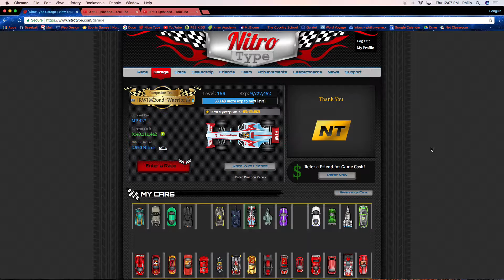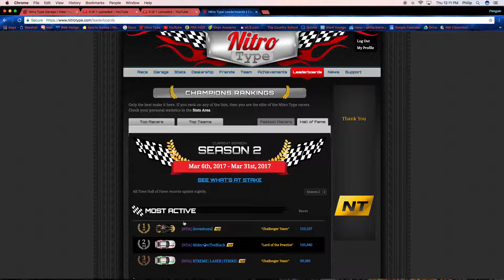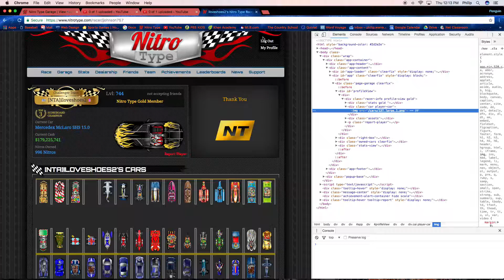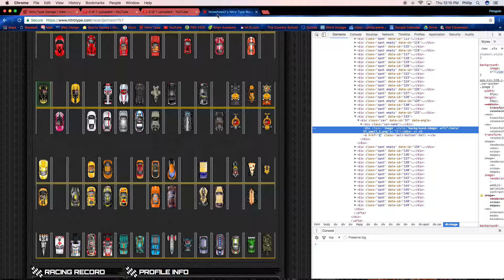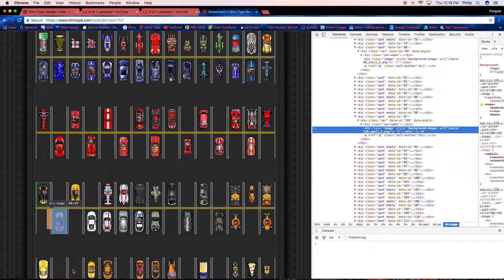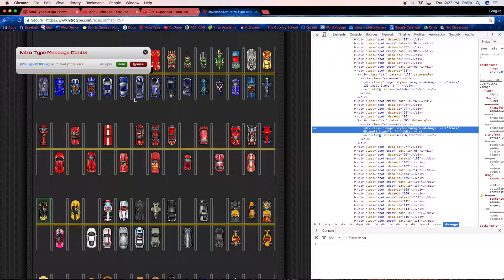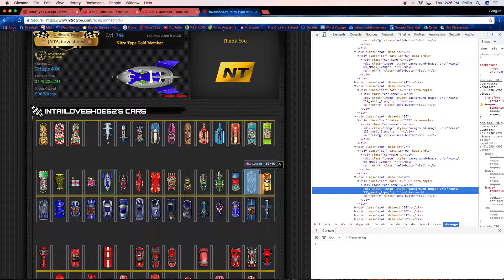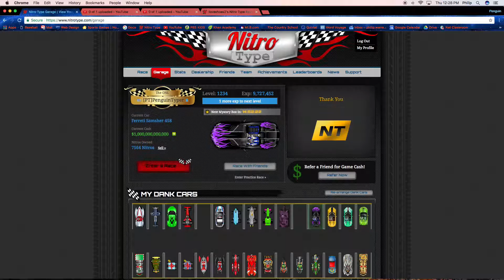Nitro Type Hack - EVERY CAR!!!!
I found out a way to get every single car in Nitro Type

JK lol - it is just the inspect element!